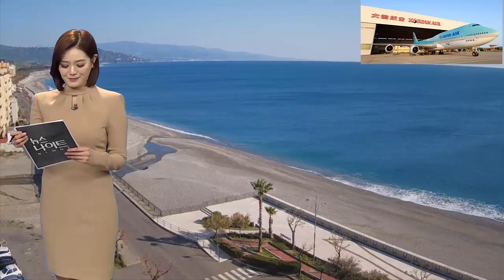【速報】ホットニュース2020年6月2日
日本政治を中心として、ネットで話題となっている情報を、動画にまとめお送りいたします。

右とか左とか関係なく、話題になっている事案や面白いと感じた事案を取り上げてまいります。いろんな情報を皆様と共有し、さまざまなことを考える機会となれば幸いです。